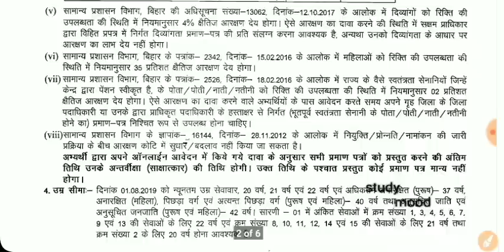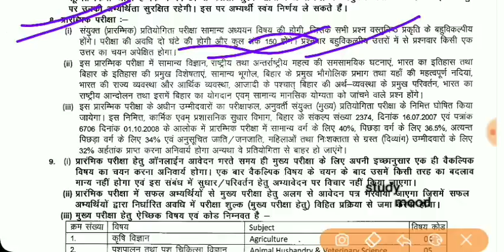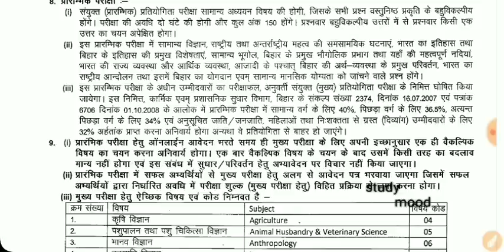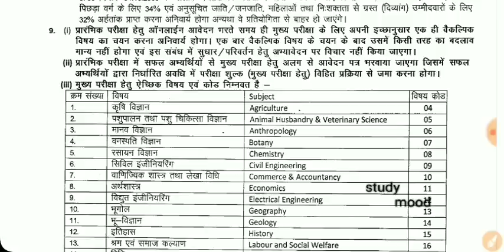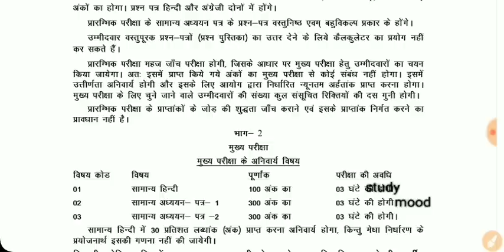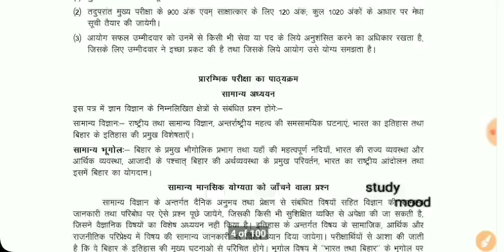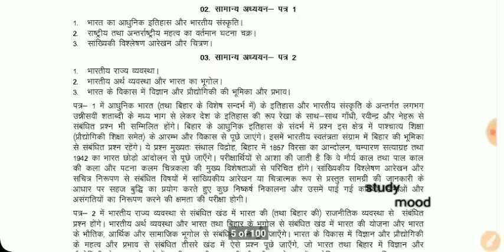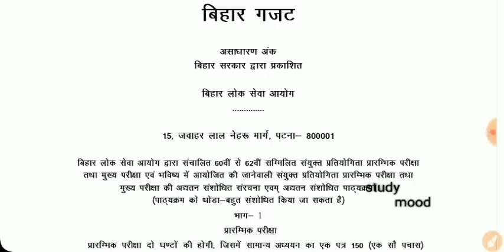65th BPSC /Syllabus / prelims & Mains Exam/ 2019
65th BPSC 2019
Syllabus
TELEGRAM LINK FOR PDF